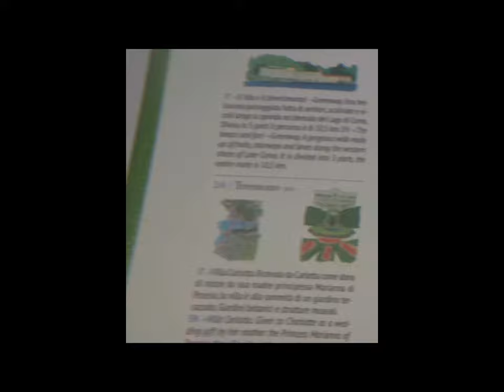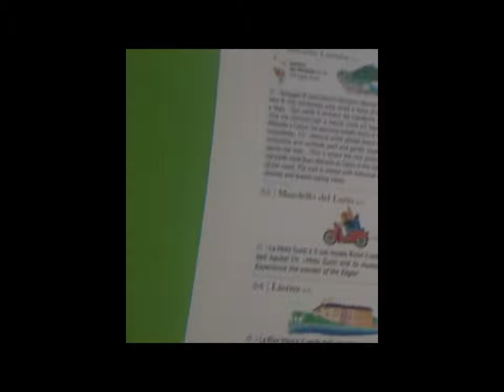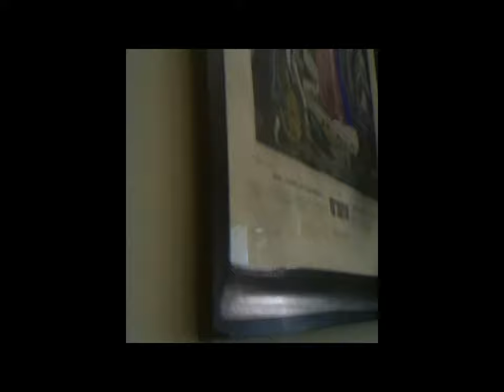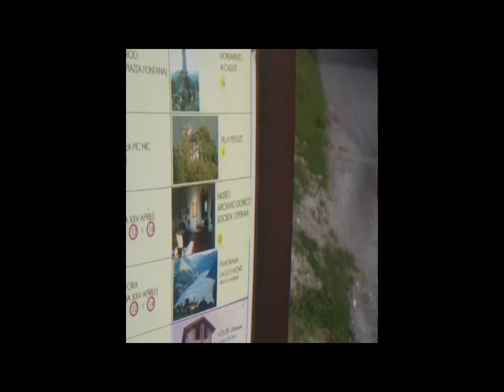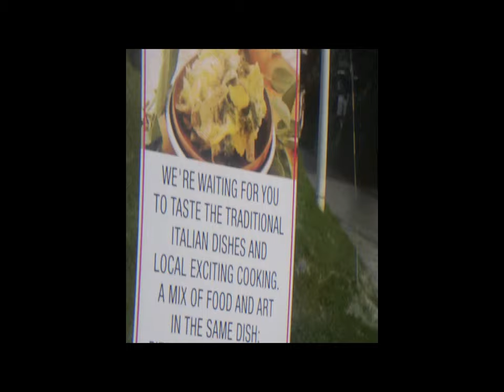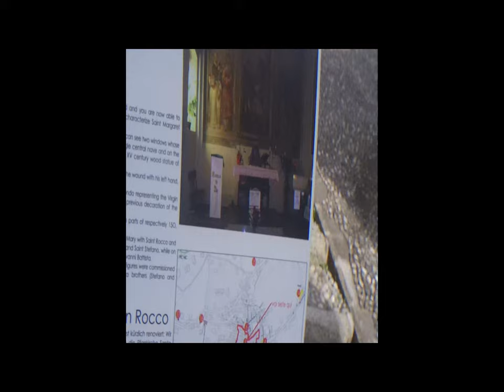Argegno Pigra 2d [by Sergio Conegliano]